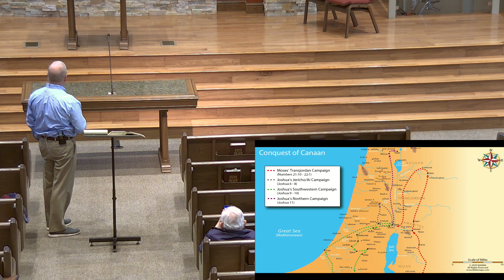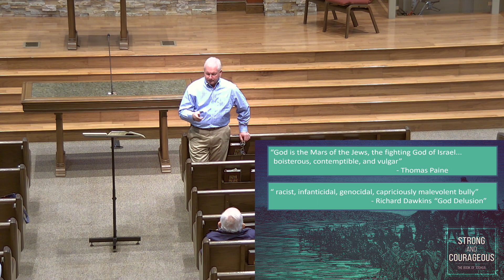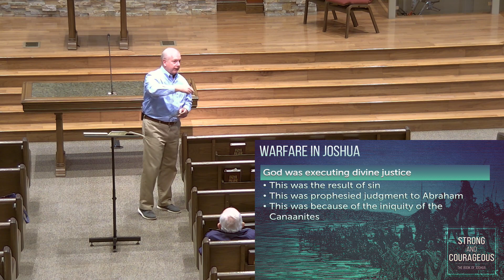2021-07-11 Strong and Courageous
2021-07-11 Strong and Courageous